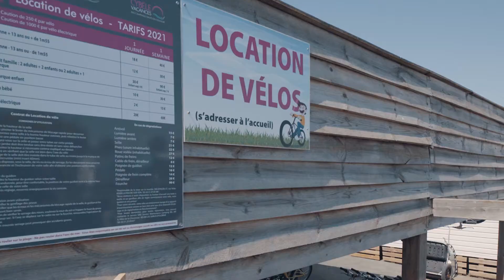Camping Bel Air (Groupe Cybele Vacances)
Présentation du Camping Bel Air (Groupe Cybele Vacances), de ses services, loisirs et des alentours (Les Sables d'Olonne en Vendée)